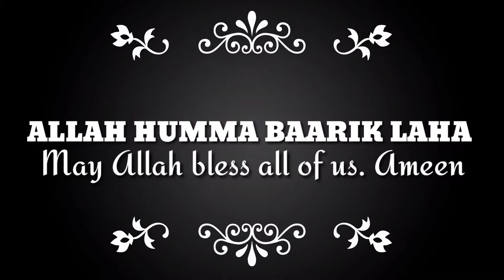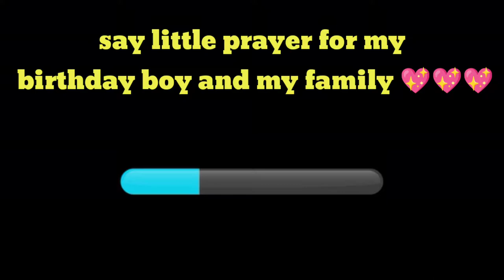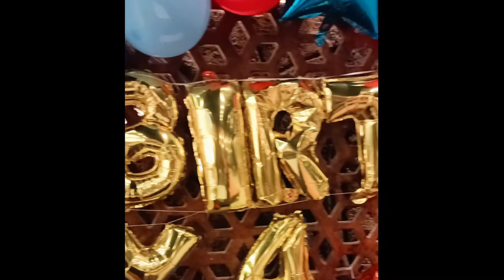Celebrated our son's 4th birthday | Amna and Asim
MashaAllah